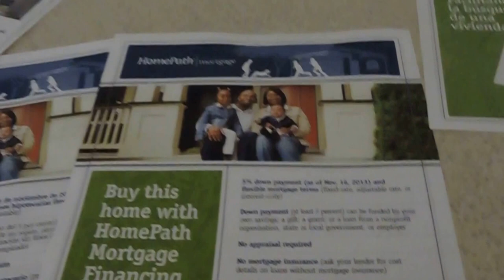SEARCH FOR BANK,FORECLOSURE LISTINGS,DUPLEX, $140k Y CUADRUPLEX